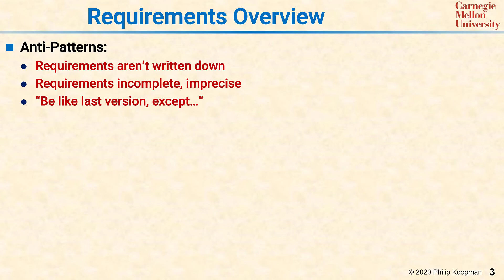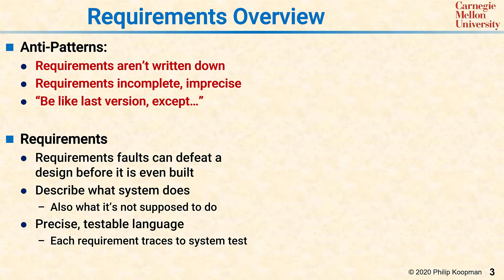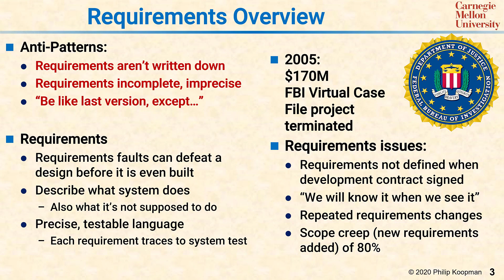L07 03 Requirements Overview